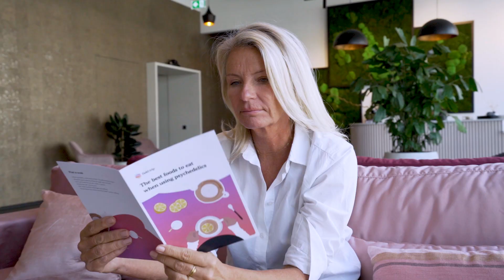Field Trip Health: Amsterdam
Welcome to Field Trip Health Amsterdam! We're excited to give you a glimpse inside our newest clinic in Amsterdam; alive with natural light and plant life, it's the perfect setting for a perspective-changing psychedelic experience.

If you think that you or anyone in your circles, would benefit from embarking on a healing journey with us, head to the link in our bio to get in touch with our team. We'd love to chat.